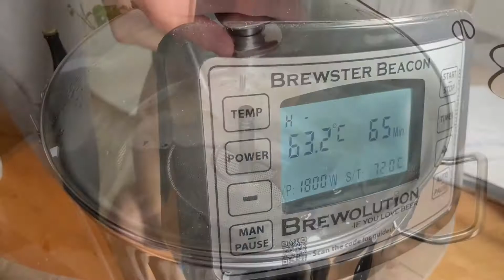Homebrewing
Homebrewing NEIPA (no fermentation yet)

Brewster Beacon